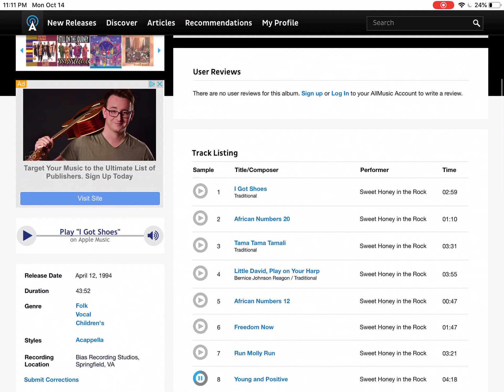Nothing To Do, With How We Look Or Dress